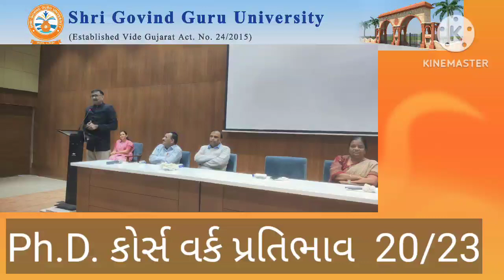Ph.D કોર્ષ વર્ક પ્રતિભાવ.2022/23